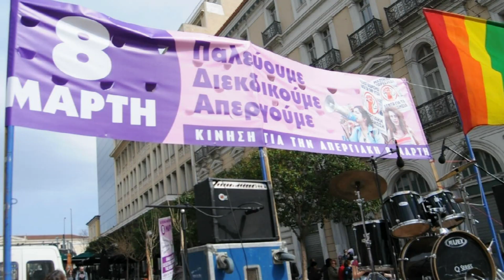Ημέρα της γυναίκας | Ομιλία Άννας Πήλιου & Tζωρτζ Kουνάνης | 8ΜΑΡ2020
Αρκεί η σημερινή ημέρα αφορμή για να ενώσουμε δυνάμεις. Να αρνηθούμε την ομοφοβική, σεξιστική, τρανσφοβική, αναπηροφοβική σπισισιστική, κ ρατσιστική αφομοίωση.